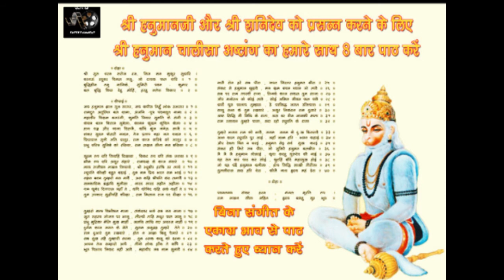Shri Hanuman Chalisa Ashtang : श्री हनुमान चालीसा अष्टांग - ashok hamrahi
Shri Hanuman Chalisa Ashtang
Voice - Ashok Hamrahi

श्री हनुमान चालीसा अष्टांग का 8 बार श्रवण-पाठ और ध्यान करने से श्री हनुमान और श्री शनिदेव की कृपा प्राप्त होती है.